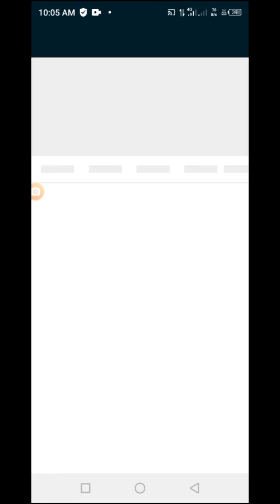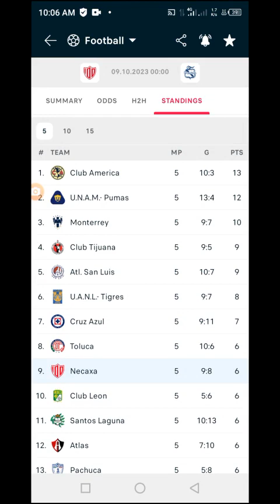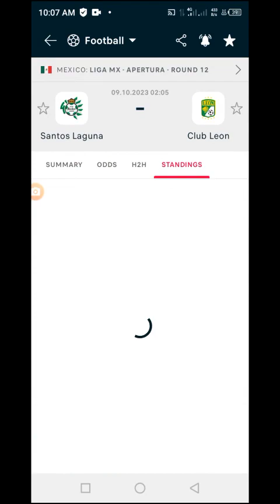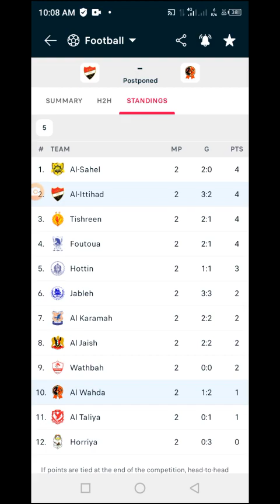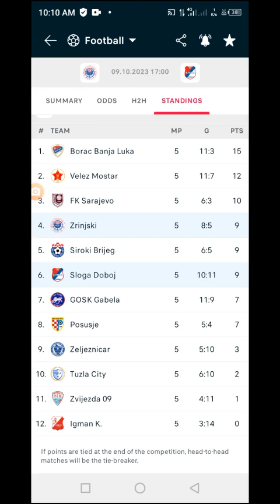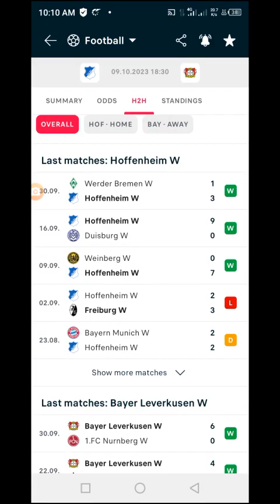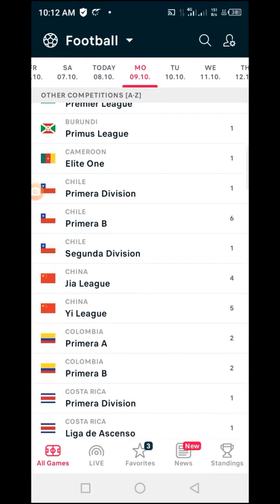Today's Soccer Matches Predictions Monday 9 October 2023